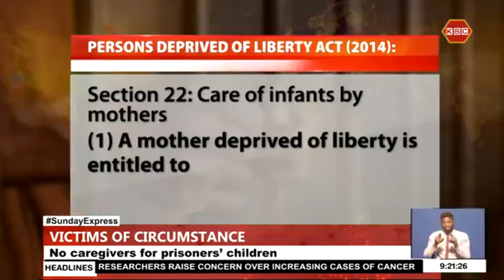Govt. advised against custodial terms for petty offenders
Stakeholders in child welfare advocacy are challenging the judiciary to prioritize taking non-custodial measures for petty offenders with dependable children. According to Susan Njeri Waititu, who is a counseling psychologist, parental incarceration exposes thousands of children to emotional, physical, educational, and financial threats impacting their general growth and development.